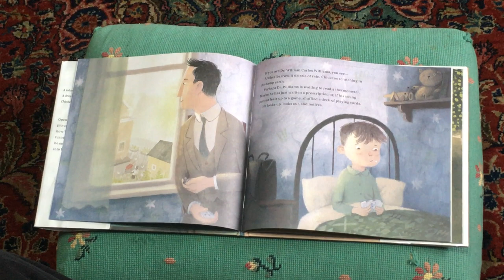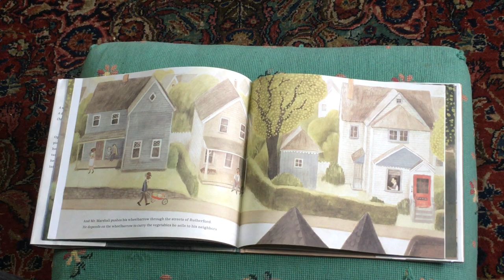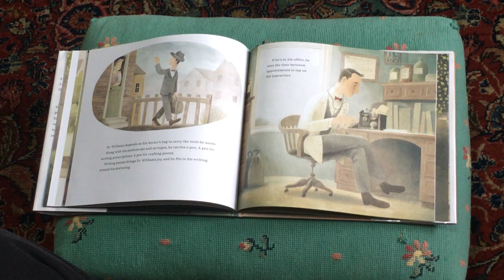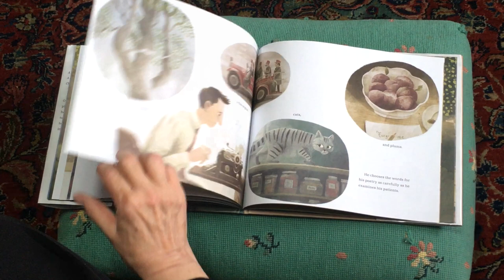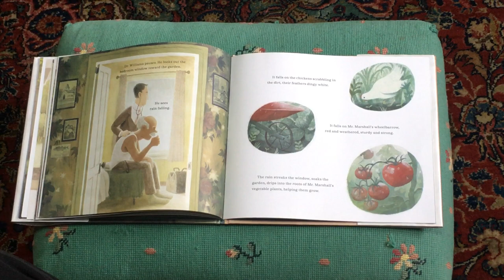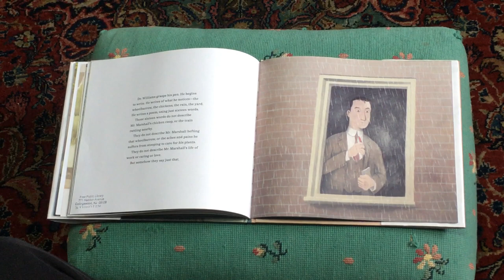Miss Dot Reads "16 words"